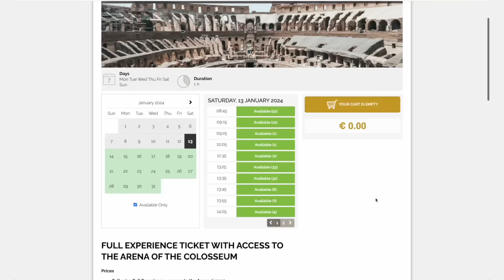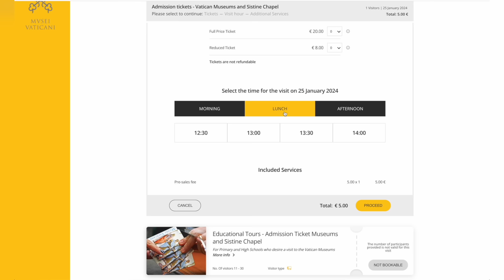Discover The Worst Time To Visit Rome And Florence, Italy In 2024!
When is the worst time to visit Rome and Florence Italy?

I'll tell you when the worst times are, and I'll also share my secret formula for figuring out the best times to visit these popular cities in Italy.

⌚ CHAPTERS/ TIMESTAMPS

00:00 Intro
00:43 When are the less crowded seasons in Rome and Florence?
02:20 The worst possible time to visit Rome and Florence
03:33 Crowds in winter
04:49 Rome and Florence from spring to fall
06:30 The best time of year to visit Rome and Florence

🎫 DISCOUNT ROME TICKETS WITH TIQETS!

🛍 SHOP FOR ITEMS THAT WILL HELP YOU ENJOY ROME:

Comfortable walking shoes for women
Comfortable walking shoes for men
Travel water bottle
Travel Umbrella
Travel binoculars
Compact pickpocket-proof daypack/backpack

🗺  GRAB YOUR FREE ROME TRIP PLANNING GUIDE!

JOIN THE ROMEWISE FACEBOOK COMMUNITY!

📱 Apple iPhone 14
📹 DJI Osmo 6
🎤 DJI Wireless receiver and 2mics

👋 I’m Elyssa and my websites are Most of my videos are about Rome and Florence but you might find a few other travel videos here, as well. Enjoy!

Also, I’d love to hear from you! What other Rome videos would you like to see from me?